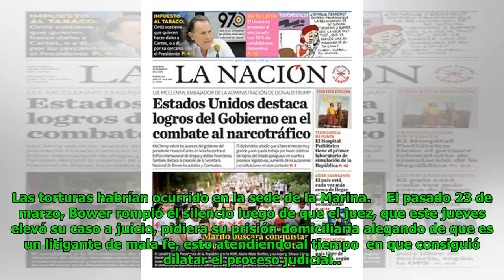Casi dos décadas después, Walter Bower afrontará juicio oral Global Now TV